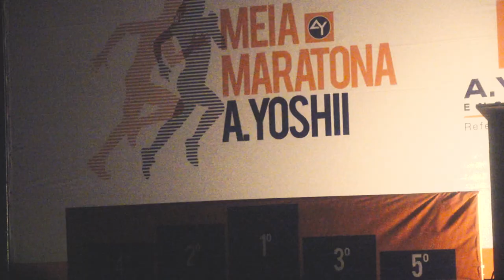MEIA MARATONA A.YOSHII 2017 - Etapa Maringá